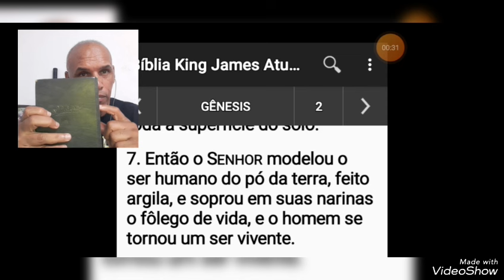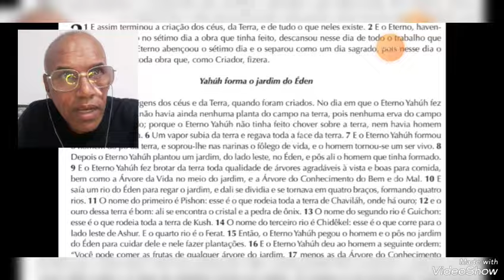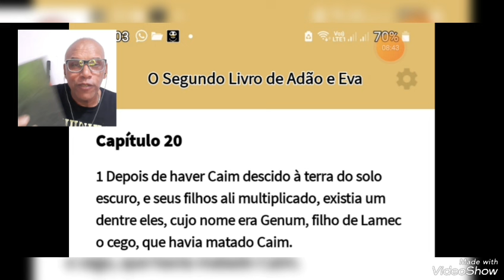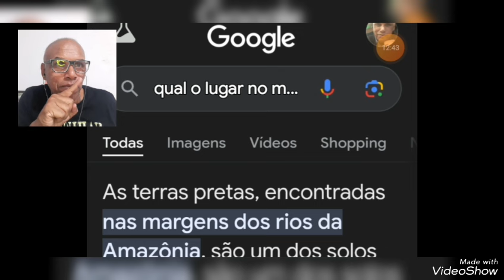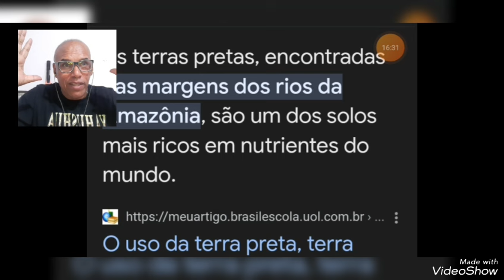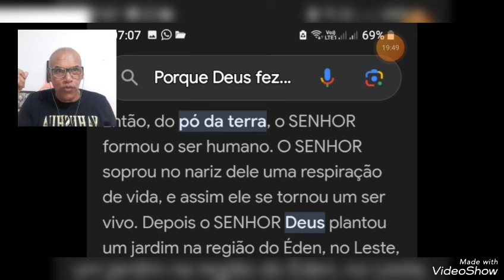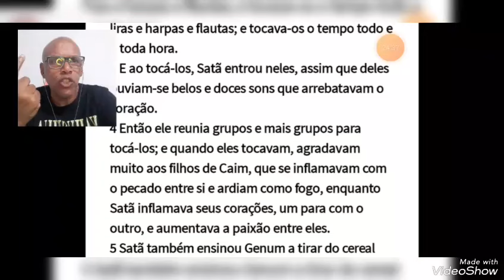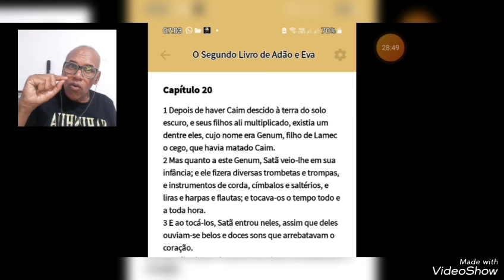A AMAZÔNIA É O JARDIM DO EDEM?